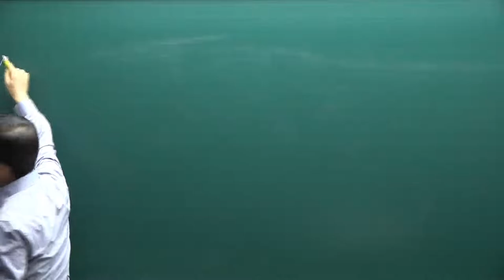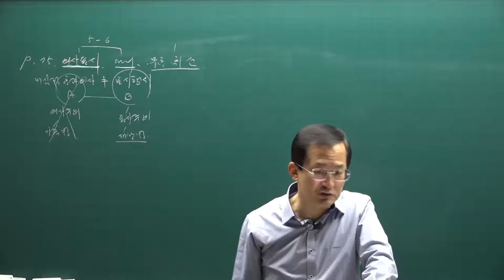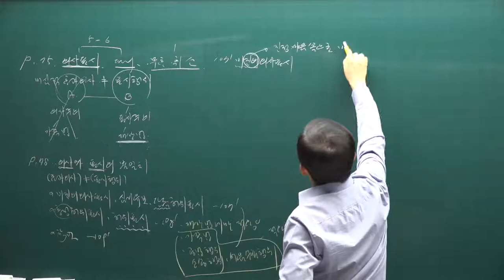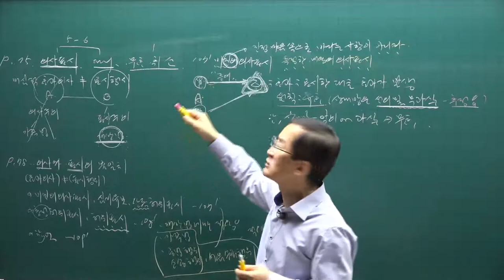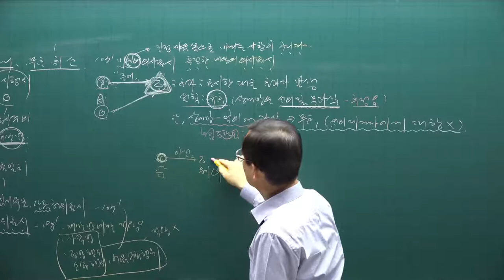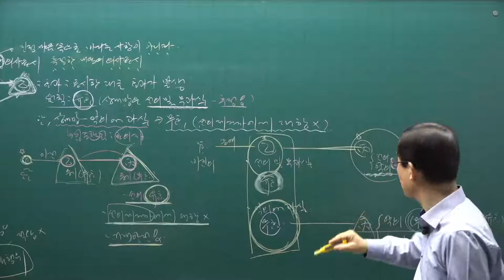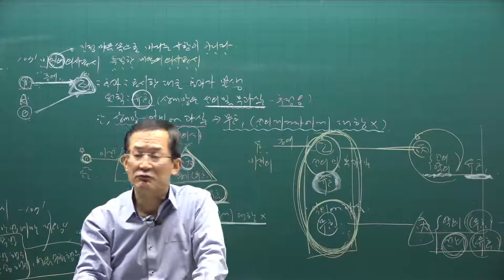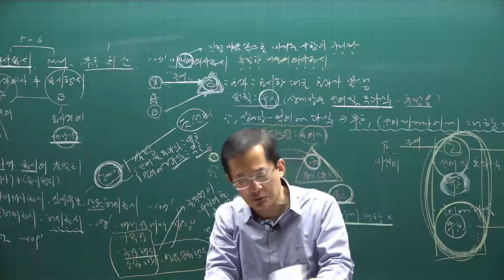[공전무] 2021년 공인중개사 민법 기본이론 6강